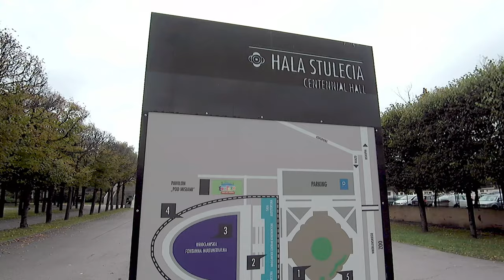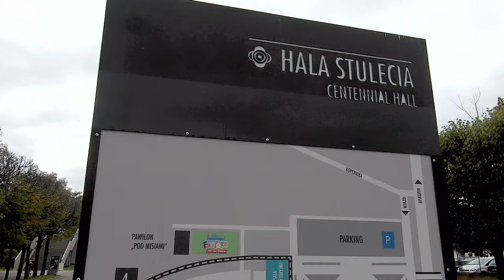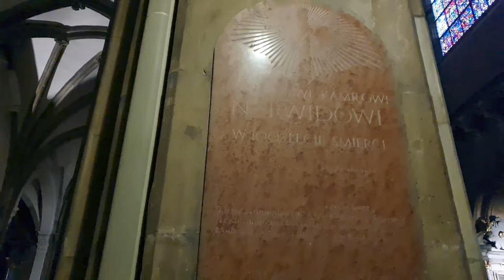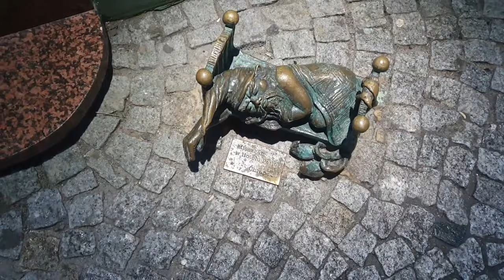Wroclaw - Thành phố kỳ lạ đẹp nhất Poland - 4K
Mời mọi người du lịch qua màn ảnh nhỏ thăm thành phố Wroclaw của Ba Lan, thành phố Di sản đẹp nhất của nước này với bao điều kỳ lạ thú vị mà nhiều người còn chưa biết đến

Kênh TRAVEL EU chuyên giới thiệu các Danh lam thắng cảnh du lịch đẹp và đời sống văn hóa ở EU Full HD hoặc 4K, UHD